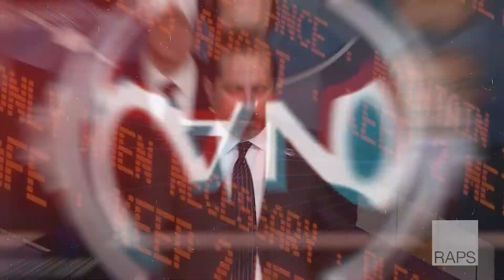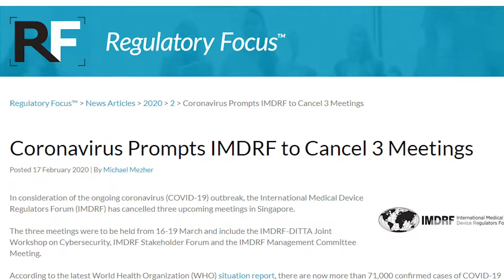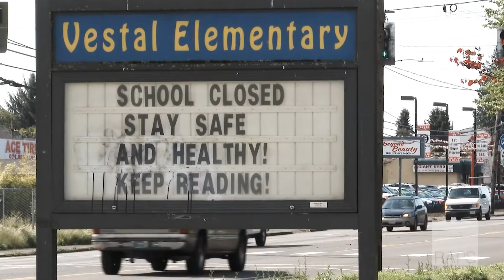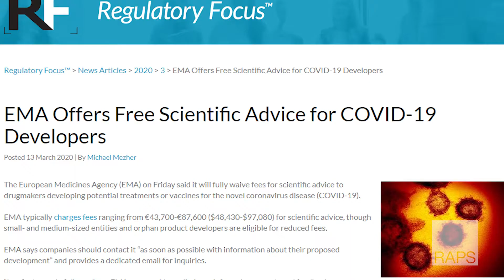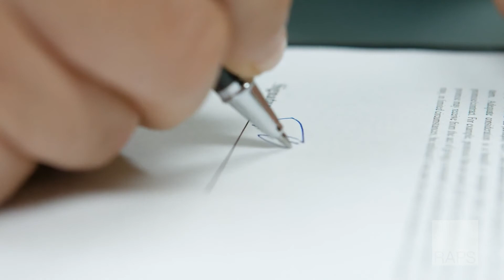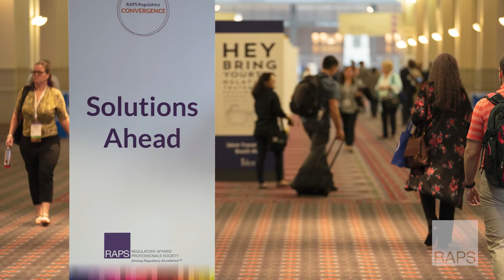How the COVID-19 pandemic changed — and challenged — the regulatory profession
At the kickoff to RAPSConvergence 2021, regulatory professionals around the world shared their insights, challenges and thoughts on how the profession reacted to the COVID-19 pandemic